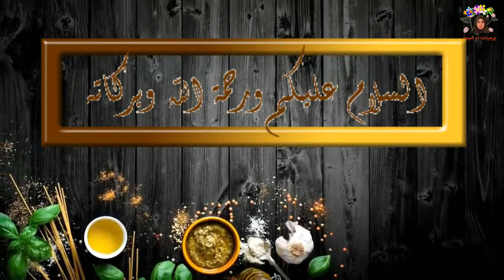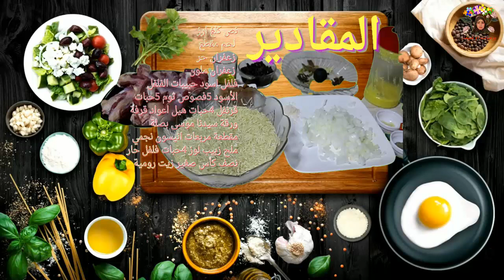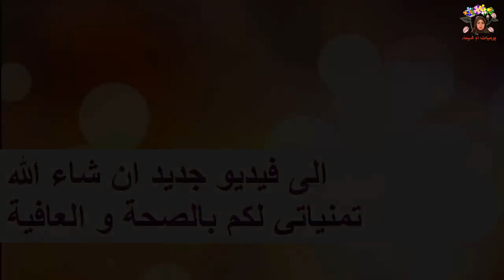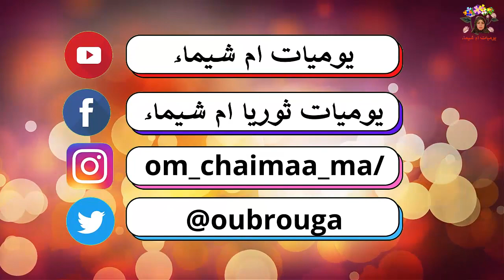من اشهر الاطباق الخليجية كيفية تحضير طبق مندي لحم بالطريقة المغربية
قدم  لكم اليوم على مائدتي أشهى طبق من المندي السعودي اللذيذ، ومن خلال الفيديو يمكنكم التعرف على طريقة عمل المندي وتقديمه للضيوف
مندي اللحم السعودي من الأطباق السعودية الشهيرة من اللحم مع الأرز، والتي تقدم في المناسبات، خاصة في عيد الأضحى.
ويمتاز مندي اللحم بالطعم المتبل الشهي، نظرا لاحتواء المندي على أنواع كثيرة من التوابل، فتعرفوا معنا على طريقة عمل المندي باللحم
المقادير👇👇👇👇👇:
كتف تيس  حوالى 2 كيلو
رشة زعفران طبيعى
1/4 ملعقة صغيرة لون صفار الزعفران
1 ملعقة طعام ملح
1/2 ملعقة ص فلفل ابيض بودرة
1 بصلة مفرومة متوسطة
2 فص ثوم
10 حبة قرنفل
8 حبة هيل ( حبهان ) اخضر
1 قطعة صغيرة قرفة اعواد
4 ورقة غار
1/2 ملعقة ص فلفل اسود حب
2 ملعقة طعام زيت
3 كوب ارز بسمتى
ماء يغطى الارز بارتفاع 1 سم
1/2 كوب لوز
1/2 كوب زبيب
2 ملعقة طعام ماء ورد
5 حبة فلفل اخضر حار
ملح ملعقة طعام للارز او حسب الرغبة
قطعةفحم مشتعلة جيدا
1/4 ملعقة زيت للتدخين

SGETHER
أكبر تجمع اليوتيوبر لتبادل الخبرات والنصائح .